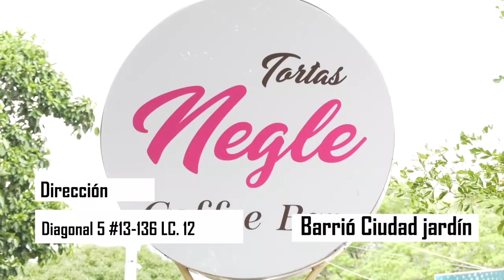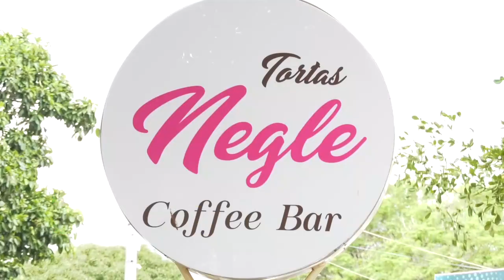EL 29 DE ABRIL SE CELEBRA EL DIA DEL ÁRBOL, FECHA PARA CONCIENTIZAR A A LA GENTE SOBRE LA NECESIDAD